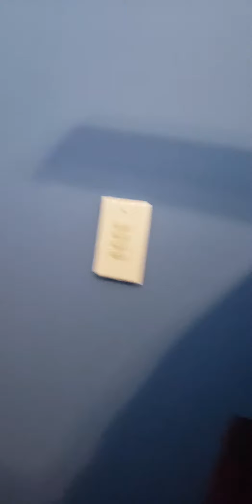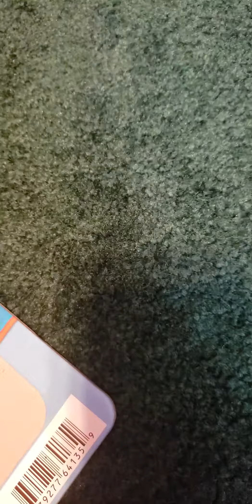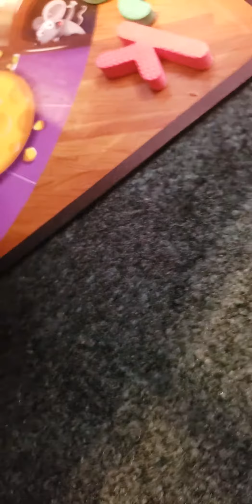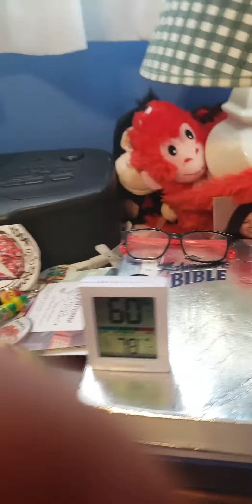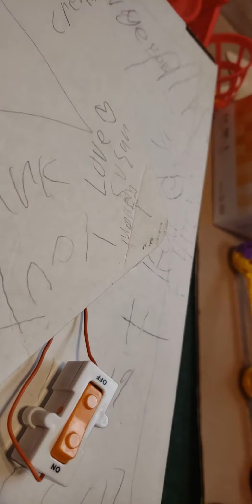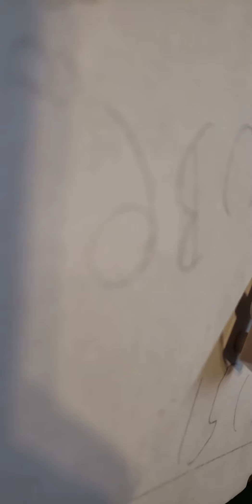Season 1 Episode 4 $1067.00